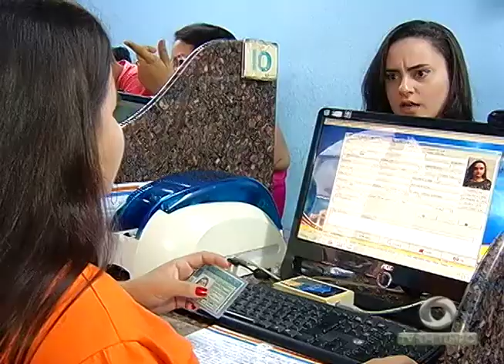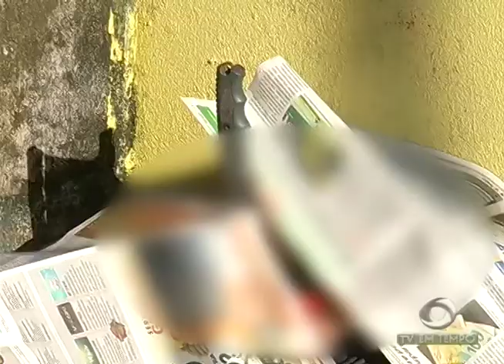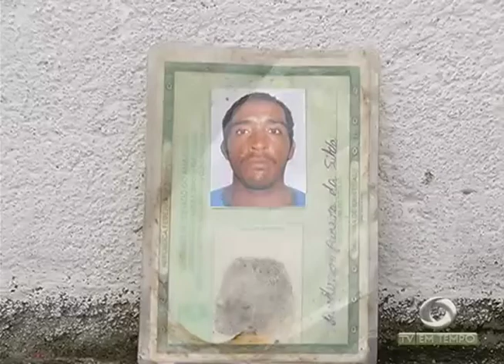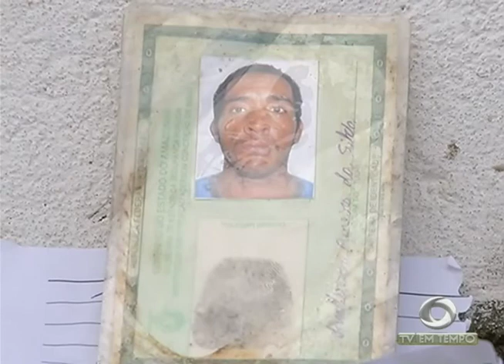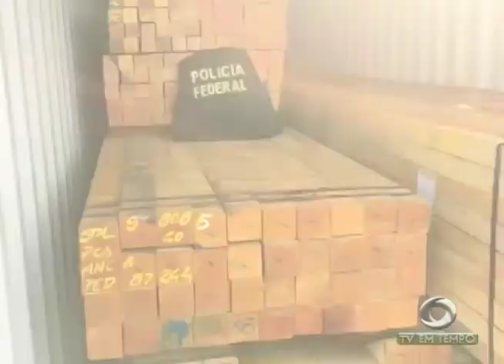Violência! Polícia registra seis mortes em apenas um dia aqui na capital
01º BLOCO JORNAL 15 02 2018 - Violência! Polícia registra seis mortes em apenas um dia aqui na capital